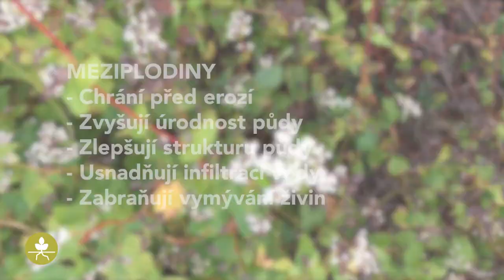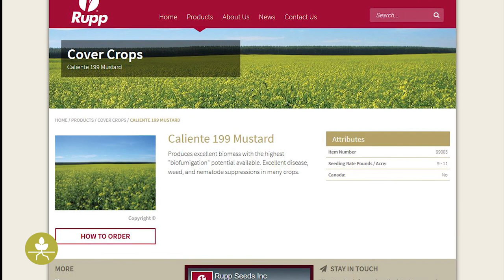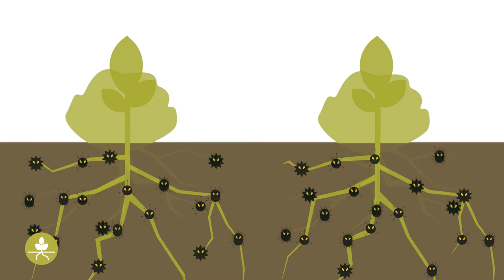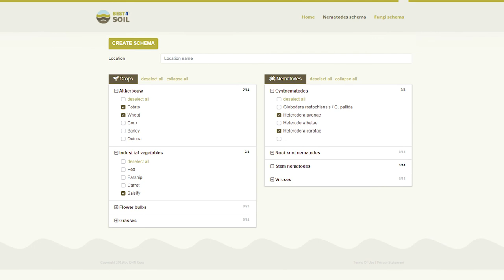Zelené hnojení a meziplodiny - Výhody & Nevýhody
Meziplodiny a zelené hnojení mají na zdraví půdy hned několik pozitivních účinků. Ale stejně jako všechny metody má i tato osvědčená praxe určité nevýhody. V tomto videu jsou představeny obě strany, které umožňují odborníkům činit svá rozhodnutí na základě zvážení všech aspektů.